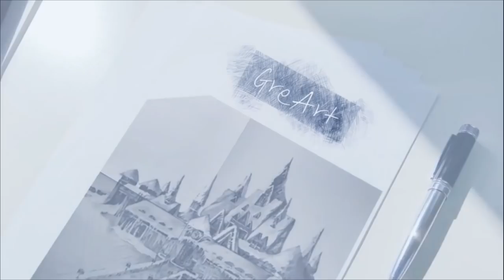Oil pastel Drawing/Drawing Spring water flowing through bamboo/대나무에서 흐르는 물 그리기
Hello
Today, I drew Spring water flowing through bamboo

안녕하세요!
오늘을 오일파스텔로 대나무에서 흐르는 물을 그렸어요.
편안하게 봐주세요. 감사합니다.

[Drawing tools]
170g paper
Oil pastel_gallery soft oil pastel 72 color
Prisma_White, Black
Posca_White

Plus you support me! I appreciate you!